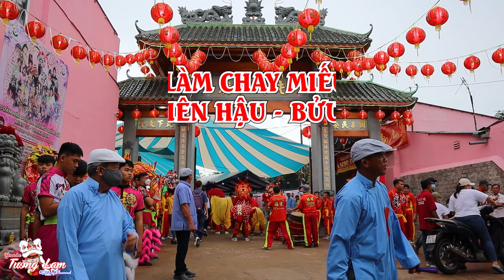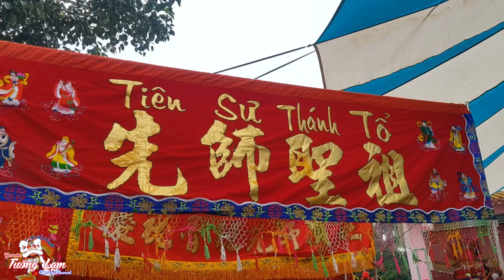Múa Lân Sư Rồng Rước Cộ Bà Thiên Hậu - Lễ Hội Làm Chay Miếu Tổ Sư Chùa Bà Thiên Hậu Bửu Long 2022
Múa Lân Sư Rồng Rước Cộ Bà Thiên Hậu Cổ Miếu
Lễ Hội Làm Chay Miếu Tổ Sư Chùa Bà Thiên Hậu - Bửu Long - Thành Phố Biên Hòa - Đồng Nai 2022
✩ Hãy theo dõi và ủng hộ chúng tôi !
✩ Theo dõi kênh :
► 𝗬𝗼𝘂𝘁𝘂𝗯𝗲 : Tường Lam Official Channel
► 𝗚𝗿𝗼𝘂𝗽 : Nghệ Thuật Lân Sư Rồng Việt Nam - Dragon And Lion Dance Viet Nam